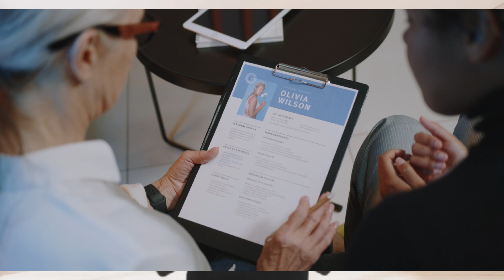Hands-On Strategies to Land Your Dream Job Down Under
Discover the power of a grassroots-level job search—building your career from the ground up by focusing on the fundamentals.

In this video, we’ll walk you through practical steps to take control of your job search and ensure you’re rooted for success.

Whether you’re an experienced immigrant professional or a fresh Australian graduate, these hands-on strategies will help you unlock hidden job opportunities and achieve long-term success in Australia.

Schedule your 60-min. live one-on-one private video consultation with Rajiv Bedse